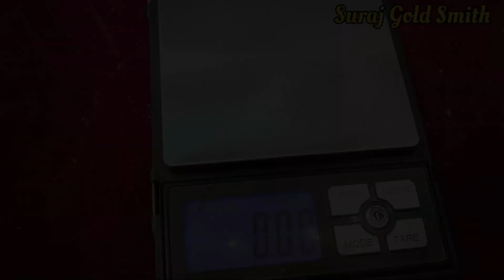Wedding wear Gold Jewelry Designer for Bride || सोने चांदी की सुंदर डिजाइन वजन और कीमत के साथ